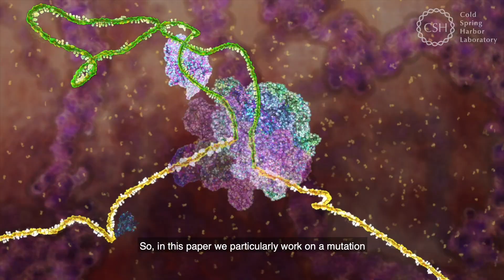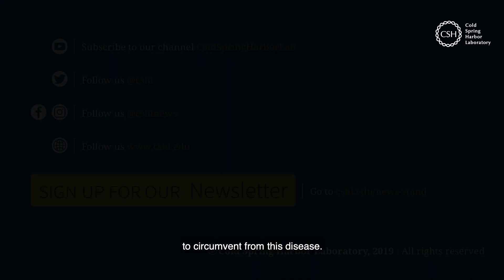Mutation’s role in blood cancers revealed by ideal collaboration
Researchers from CSHL and MSKCC have determined how a mutation implicated in many blood cancers reduces the proteins that make healthy blood cells. This crucial knowledge paves the way towards the development of exciting new blood cancer treatment options.